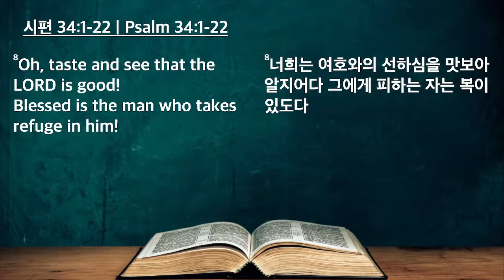BTS 특벽새벽기도회 | Encounter Jesus, Proclaim Jesus | Joshua Kang | 5th Day (08.09.2024)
"주를 경험하는 자, 주를 선포하는 자" (시편 34:8)
"Encounter Jesus, Proclaim Jesus" (Psalm 34:8)
강신혁 목사 | Pastor Joshua Kang